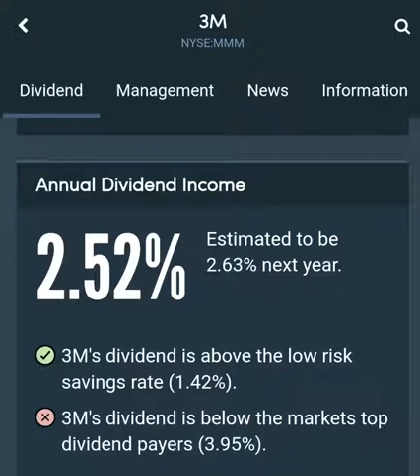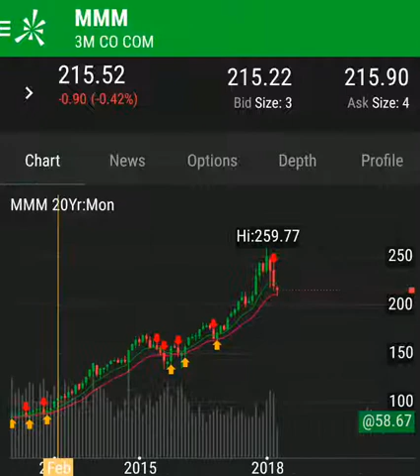Stock Analysis for 3M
A solid company and established dividend player.